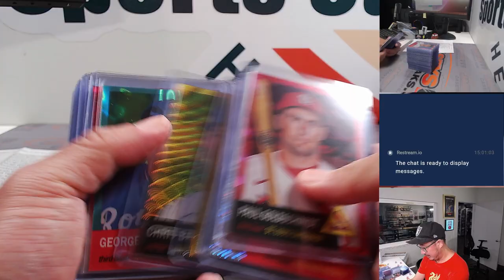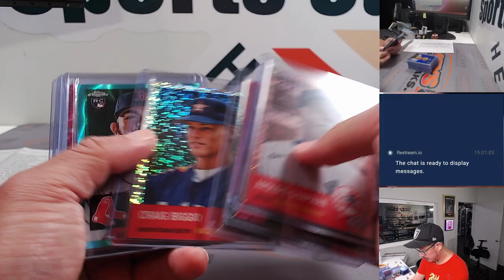RECAP -- Su, 08.13.23 -- Fanatics Live: 2022 Topps Chrome Platinum Anniversary 12-Box Break #7 PYT